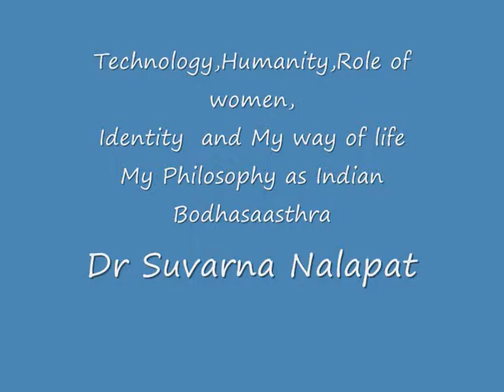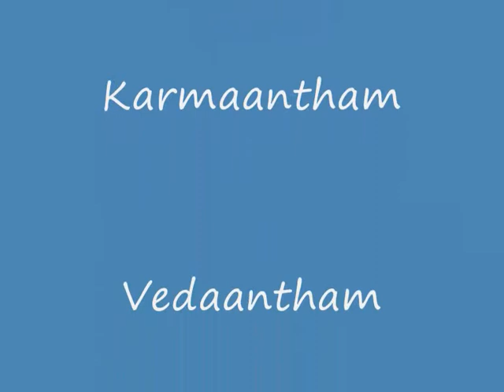Role of women in technological age 12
I think, I analyse, Therefore I am .
I am not just this perishable body, but am an unperishable Athman which thinks and analyses and the vibrations of those thoughts linker forever. Technological advances are just extensions of our arms and brains . They are the results of a thinking Athman, not the Cause . Technological tools cannot replace Human beings due to this simple reason. A woman and a man are not different at the level of Athman, because Athman is genderless. A woman thinks, analyses and creates vibrations of  thoughts just as men do.